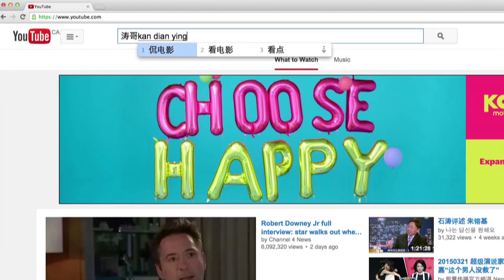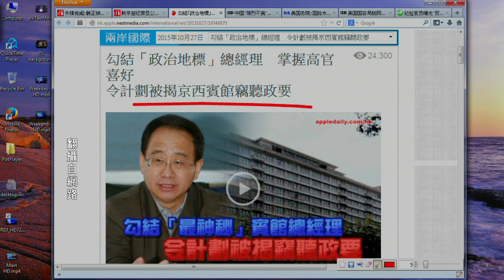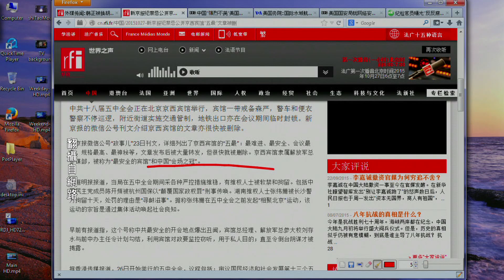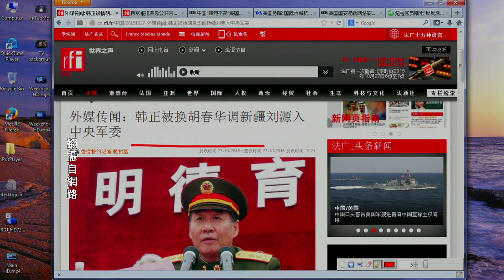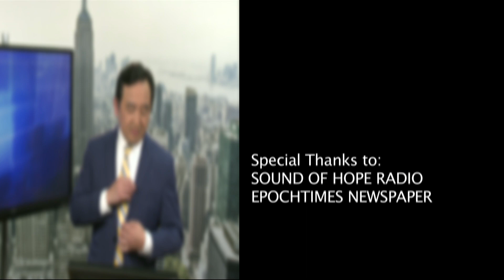《今日点击》 传韩正被调离刘源上位 京西宾馆遍布窃听设备？（2015/10/27）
《涛哥侃电影》【V 字仇杀队】- 完整版